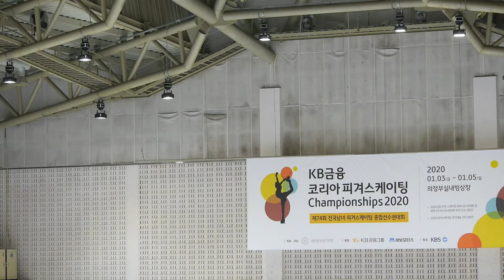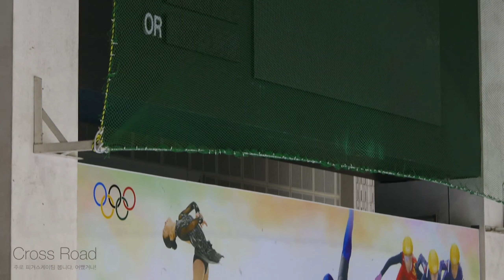최소은 Soeun CHOI (So-eun) | FS-12. 1그룹 Sr. Ladies | 2020-01-05 피겨종합선수권 3일차 | 불암중학교 3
74th KB Bank, Republic of Korea Figure Skating National Championships 2020 (South Korea National Championships) |
(Jan.05) 2020 Day3 - Competition | Uijeongbu-si Indoor Ice Rink | Nogyang-dong, Uijeongbu-si, Gyeonggi-do, Republic of KOREA (South)

제74회 전국 남녀 피겨스케이팅 종합선수권대회 | 대회 1일차 | 경기도 의정부시 시설관리공단실내빙상장